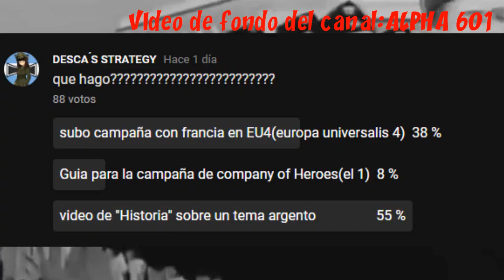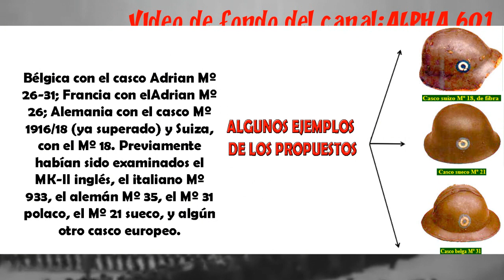-"EL M18""/Cascos Argentinos del Siglo XX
fuentes:
informacion: